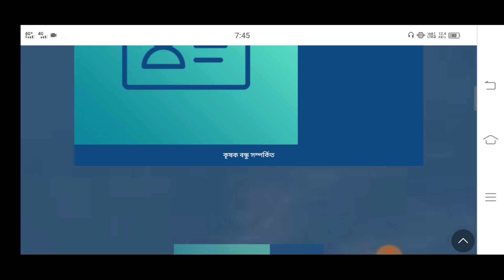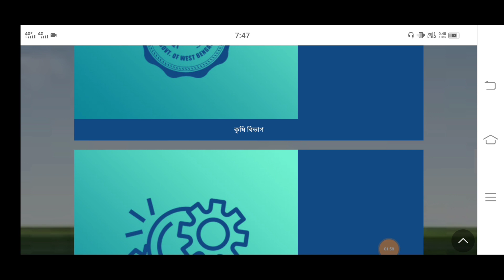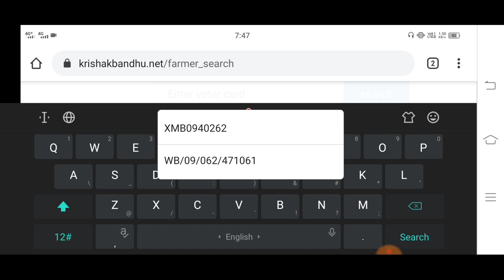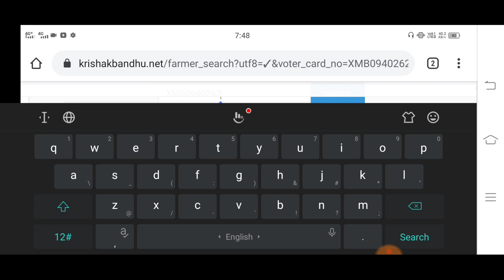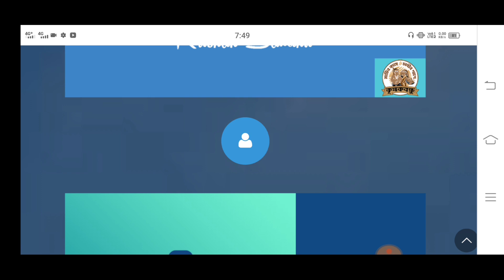আজ থেকে সবার ব্যাঙ্কে ঢুকছে ৫০০০ টাকা। kisakbondhu prokolpo 2021।।